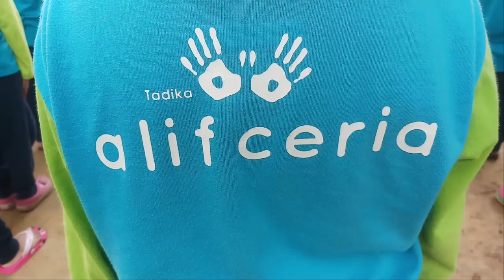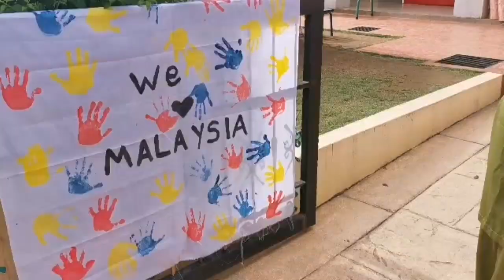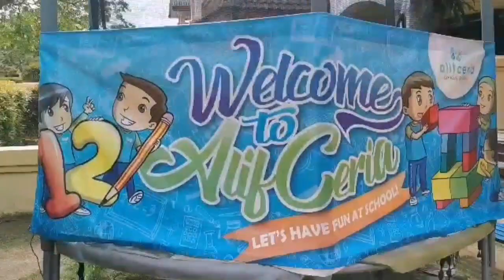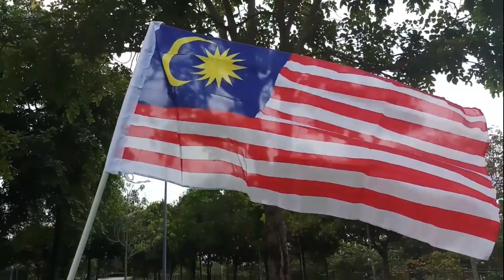Malaysiaku Ceria - AlifCerians2019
Selamat Hari Kebangsaan yang ke-62 &
Selamat Hari Malaysia yang ke-56, MALAYSIA!